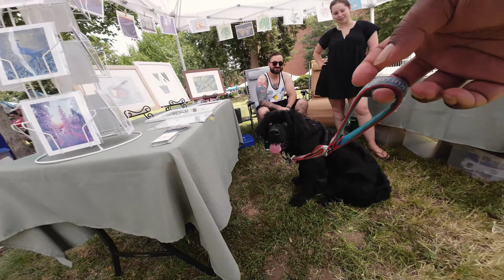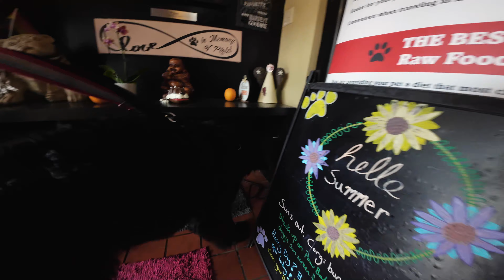Shiloh's Leash and Social Session at the Farmer's Market!